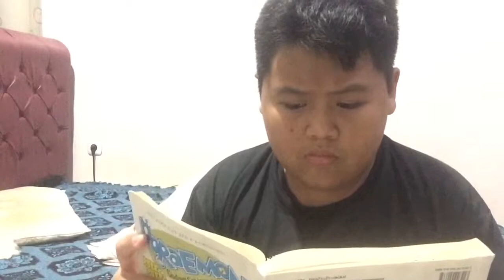WAITING FOR SCHOOL TO END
I made this video just for fun
School already ended anyway so why not make a video